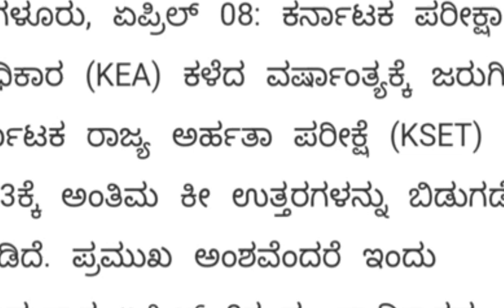kset result date 8 April 2024?|kset expected result date